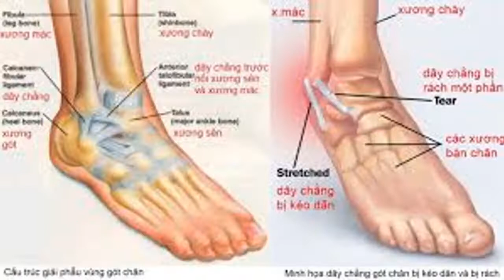3 bài thuốc chữa bong gân hiệu quả bằng đông y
3 bài thuốc chữa bong gân hiệu quả bằng đông y
BÀI THUỐC CHỮA BONG GÂN HIỆU QUẢ
Bong gân nghĩa là bong các tổ chức bám quanh khớp do bị chấn động mạnh quá mức, thường xảy ra sau một chấn thương gián tiếp khi chạy nhảy, trượt ngã.
Khớp cổ chân, khớp gối và khớp cổ tay là nơi dễ bị bong gân nhất. Người bệnh thường thấy cổ tay, cổ chân không có lực, đau nhức ở điểm bám của dây chằng vào xương hoặc đau dọc theo dây chằng, khớp có thể sưng nề, nóng, làm trở ngại hoạt động.
 Trường hợp nặng, dây chằng khớp bị đứt, hoặc bị bong điểm bám làm cho khớp lỏng lẻo, có thể có cử động bất thường sang hai bên, thường gặp ở khớp gối. Lúc này người bệnh cần được đưa đến cơ sở y tế để xử trí.
Trường hợp nhẹ, dây chằng chỉ bị giãn, chấn thương chỉ gây các rối loạn sinh lý, khớp không có cử động bất thường, thường gặp ở khớp cổ chân. Cần dùng nẹp bất động hoặc dùng băng cố định rồi dùng các bài thuốc sau đây:
 Thuốc đắp ngoài:
Lá chìa vôi, lá bạc thau, lá đau xương, lá cúc tần, lá thầu dầu tía, lá ngải cứu, lá náng hoa trắng.
Dùng 2 - 3 thứ lá trên, mỗi thứ 1 nắm tay, rửa sạch, giã nát trộn với giấm hoặc rượu, sao nóng, đắp vào chỗ chấn thương. Khi nào khô lại thay miếng khác.
Nên dùng 3 vị phối hợp với nhau sẽ tốt hơn chỉ dùng độc vị.
 Thuốc uống trong:
Dùng một trong 2 bài thuốc sau:
Bài 1: nghệ vàng 2 củ, thái mỏng sao rượu, cỏ xước 12g thái mỏng sao rượu, vỏ cây gạo 16g bỏ vỏ ngoài, thái mỏng sao rượu, cây lá lốt 16g sao vàng. Tất cả cho vào nồi, đổ nước 3 bát sắc còn 1 bát chia 2 lần uống trong ngày.
Bài 2: tua rễ si 50g (không có tua thì dùng cành si 60g, chặt từng khúc 3cm, sao vàng), sắc đặc lấy 1 bát, pha thêm tí rượu trắng, cho bệnh nhân uống trong ngày.
Các bạn hãy chia sẻ cho mọi người nhé!